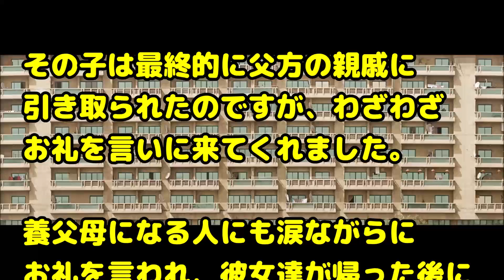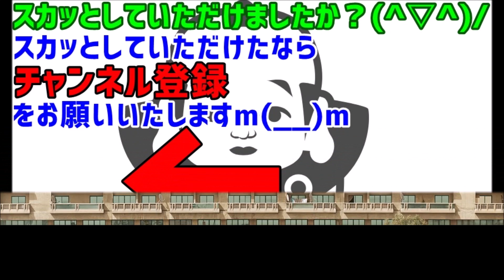【胸糞注意 修羅場 スカッとする話】単身者マンションの階下で悲鳴と物音がした。様子を見に来た人「男の罵声と女の金切り声と悲鳴でしたよ」→ベランダからその部屋に乱入した結果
関連動画：
【スカッとする話】私「結婚したい」彼「ちょっと考えさせてくれ」音沙汰が無く、諦めて今の旦那と結婚→15年後、彼「長い間考えた結婚しよう！」

【スカッとする話 家族】夫・子供「お母さんは家でゴロゴロしてるだけでいいよなーww」→結果ww

スカッとする話 癌になった私。闘病中、 わざわざ病院に来て、 「香典の前払い」と姉と母が笑いに来た。

【衝撃的】俺「最近妙に眠いし、医者に行ってくる」嫁「気にし過ぎよ～」 → 気になるので病院へ。すると・・医者『これは…直ぐにでも入院した方がいい！』 → 実は…

【GJ】「あんなつまらん男いらん」と妹が捨てたボロボロの妹の元彼と私が偶然再会し結婚。すると…

緑の紙
離婚届

プリン、プリ
不倫相手

毒
独身

鬼
既婚

気団
既婚男性

gkbr
ｶﾞｸｶﾞｸﾌﾞﾙﾌﾞﾙ

ktkr
キタコレ!

(ry
(以下略)

ＮＴＲ
寝取られ

ワンオペ
1人で仕事、家事、育児の全てをこなさなければならない状態